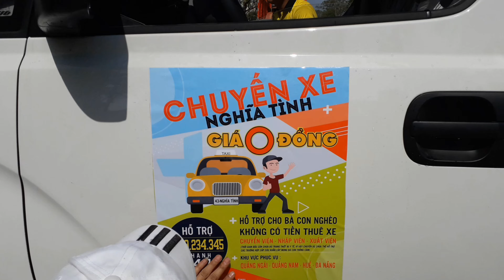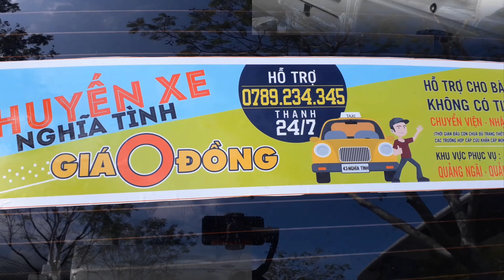Xe cấp cứu chuyên dụng phục vụ Chuyến Xe 0 Đồng Nghĩa Tình Miền Trung đầu tiên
Trong không khí niềm vui chung của ACE trong Ban chăm sóc Chuyến xe 0 đồng nghĩa tình và quý vị nhà hảo tâm - mạnh thường quân.
Đây chỉ là bước khởi đầu !
Trước mắt ACE Ban chăm sóc chúng con vượt qua rất nhiều thử thách khó khăn để làm sao tiếp nối nuôi dưỡng duy trì hoạt động chuyến xe 0 đồng nghĩa tình một cách dễ thương nhất và vững chãi !
Nhân đây, Ban chăm sóc chúng con xin biết ơn đến ACE Quý nhà hảo tâm và mạnh thường quân đã yểm trợ Xe cấp cứu chuyên dụng.